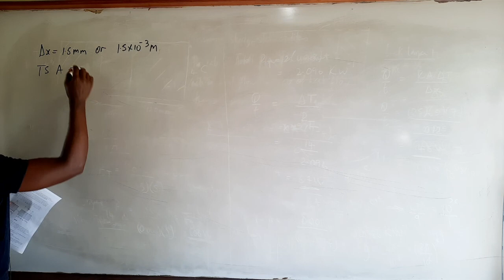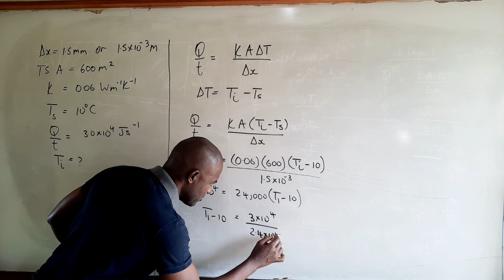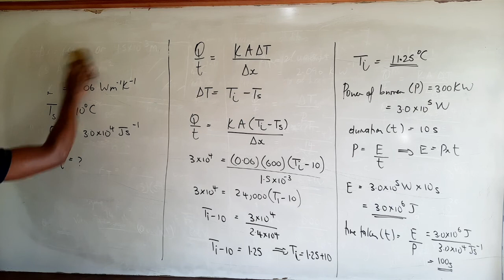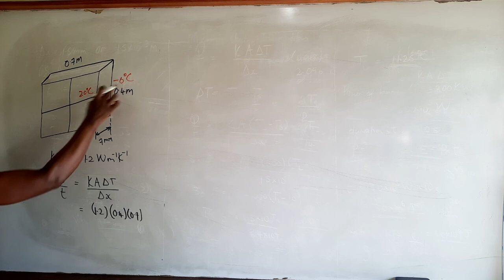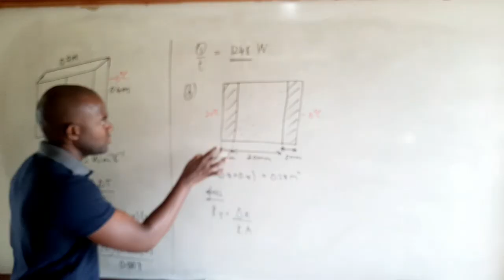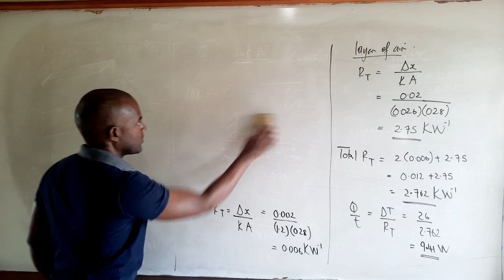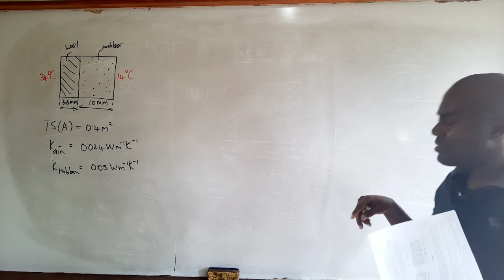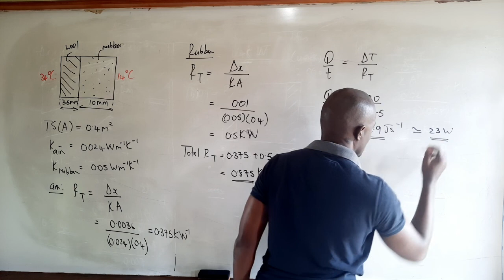Thermal Conduction Part 02